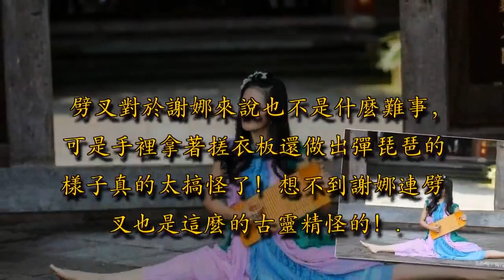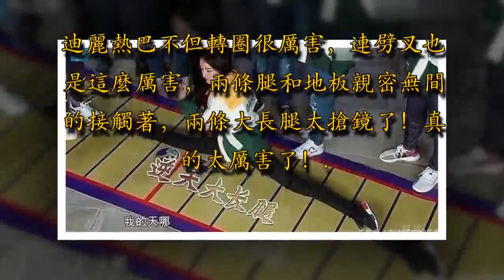4位劈叉的女星，楊穎勉強，謝娜搞怪，熱巴的腿太厲害了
張藍心不但長得高，會武術，而且這劈叉的功夫也是很厲害，直接在車底劈叉，不過這對於會武術的張藍心來說不是什麼難事吧！劈叉對於謝娜來說也不是什麼難事，可是手裡拿著搓衣板還做出彈琵琶的樣子真的太搞怪了！想不到謝娜連劈叉也是這麼的古靈精怪的！

楊穎參加《跑男》是劈叉看著很難劈下去，真的很勉強，兩條腿距離地面很長，看來是疏於鍛鍊了！

迪麗熱巴不但轉圈很厲害，連劈叉也是這麼厲害，兩條腿和地板親密無間的接觸著，兩條大長腿太搶鏡了！真的太厲害了！1/4